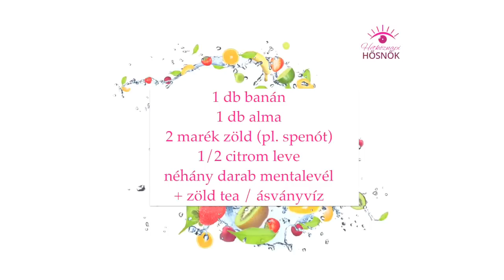Zöld turmix kihívás, 4. nap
INDÍTSD 10 NAPON ÁT EGY ZÖLD TURMIX-SZAL A REGGELT!!! :)

Hogy miért?

Mert még a legeltökéltebb Hősnő is csak fogatlan oroszlán, ha csorba esik a makkegészségén.

Most, hogy túl vagyunk a legszürkébb hónapokon, lecsengett a Húsvéti dőzsölés is, itt az ideje, hogy felébresszük szervezetünket téli álmából.

Az immunerősítés egyik leghatékonyabb és legízletesebb módja a rendszeres, napi zöld turmix fogyasztás.

Ahhoz, hogy emésztésünk, bélflóránk és mind azok a dolgok zökkenőmentesen működjenek (hú, ez talán túl beszédes szókép :D), amikről úrihölgyek még magukban sem beszélnek, egyes tanulmányok szerint tápanyag-bevitelünk 70%-át nyers étkekből kéne fedeznünk!

Jelezze hangos kézfeltartással, akinek ez sikerül!
(Mármint a 70% nyers kaja, nem a zökkenőmentesség... :) )

Egy neves természetgyógyász barátom szerint napi 5 adag zöld-séget kéne fogyasztanunk, anyaszült nyers formájában.
1 adag = 1 marék.
Ehhez képest esetleg a salátánkba, meg a hamburgerünk aljába kerül belőle néhány levélnyi, aminek ráadásul ilyen formában az emészthetősége is nagyon nehézkes, a magas rosttartalom miatt.

Heuréka, itt is nyert a zöld turmix, ugyanis a turmixgép pergő-forgó kései feltörik nekünk a rostokat, ezáltal máris sokkal könnyebben emészthetővé és a szervezet számára hasznosíthatóvá válnak.

Plusz előny, hogy így egy percre sem merül fel bennünk a
- "Mi vagyok én? Kecske?" - gondolatmenet,
miközben kazalszámra kebelezzük be a nyers zöldeket, hiszen ezek a turmixok tényleg isssteni finomak!
(Referenciának halkan megjegyezném, hogy még a végtelenül finnyás és az egészséges ételeket lendületből elutasító pasim is dalolva megissza.)

A másik dolog, amiből tél végére komoly hiányt szenved szervezetünk, az a klorofill.
A növények a napfény energiáját nagyrészt klorofillben tárolják, így a zöldturmix fogyasztásával gyakorlatilag megisszuk a napfényt :)
(Vajon az Anima Sound System is erre gondolhatott, amikor azt énekelte, hogy "Tedd a napfényt be a számba..."? ;))

A klorofill egy erőteljes, természetes méregtelenítő anyag.
És - valljuk be - egy kis detoxikálás nem is jön rosszul, így a forralt bor szezon végén.

Összefoglalva, a zöld turmix napi fogyasztásával nagyon sokat teszünk egészségünkért!
Helyreállítjuk a bélflóránkat, lúgosítunk, méregtelenítünk, vitaminokat, enzimeket, bioelemeket és ásványi anyagokat pótolunk.

Sokan egyenest az élet italának hívják.

És a lényeg a végére maradt:
FOGYNI IS TUDSZ VELE! :D

Csatlakozz a kihíváshoz, részletek folyamatosan :))